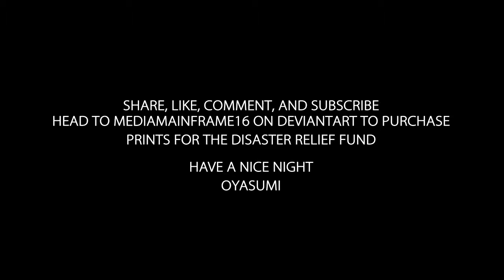Podcast 70 stereo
Is it Black Buttler?